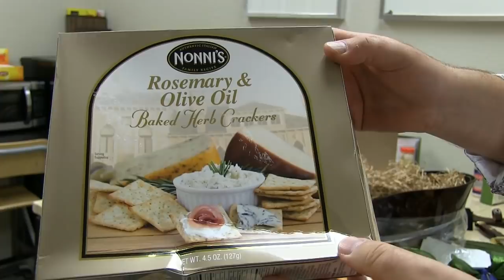США 4071: Возможности камеры в отображении реальности ограничены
Возможности камеры в отображении реальности ограничены
Ссылки на канале SiliconValleyVoice /школа Михаил Портнов: